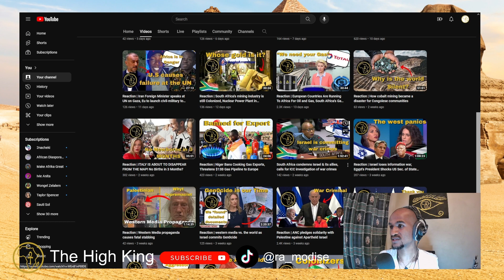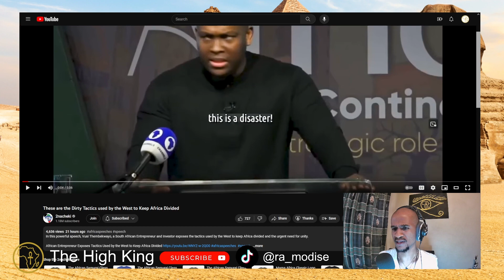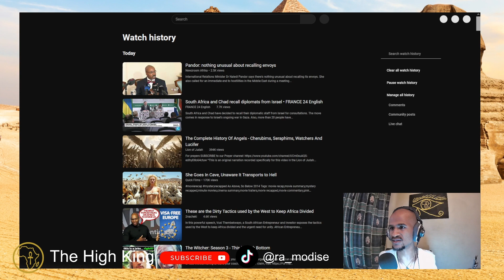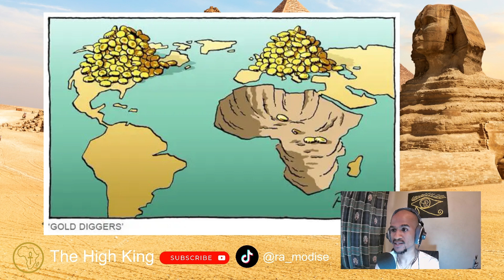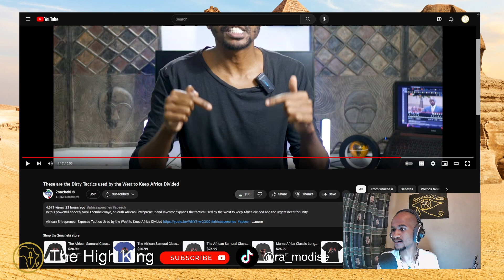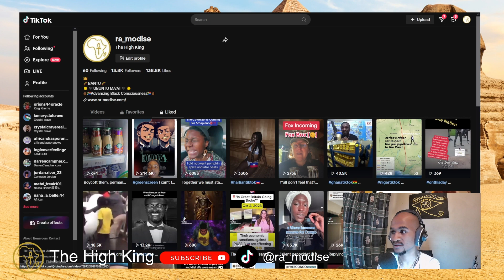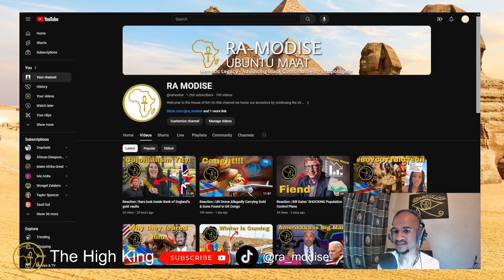Reaction | South Africa recalls diplomats from Israel, this is how the West keeps Africa divided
RA MODISE The High King comments & reactions to @2nacheki These are the Dirty Tactics used by the West to Keep Africa Divided. South Aftrica joins other countries in recalling envoys from Israel amidst  war-crimes accusations.